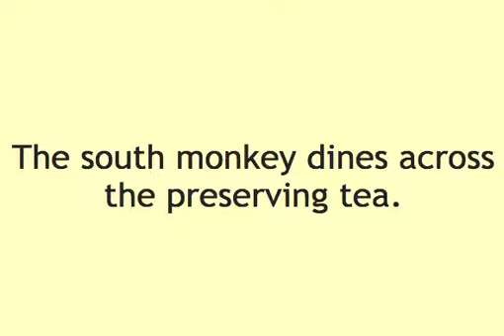The Addictive Jam